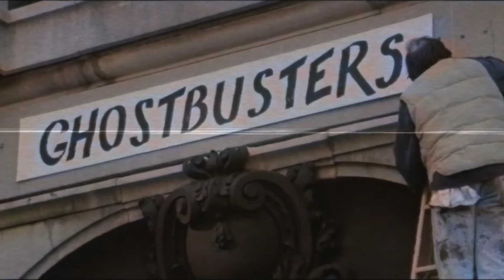Ghostbusters 1984 Is Legendary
Ghostbusters 1984 is one of the most legendary 80s movies ever made. It has the perfect mix of humor, action and suspense while also showing some amazing characters. It's iconic and one of the best movies to come out of the 1980s. Even today in 2024 Ghostbusters is worth watching.

Intro: 00:00
Part 1 - Who You Gonna Call? 01:00
Part 2 - The Ghostbusters 06:10